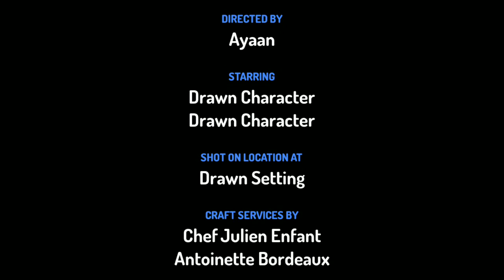this is where i watched my parents die parappa (meme)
*oops *oops